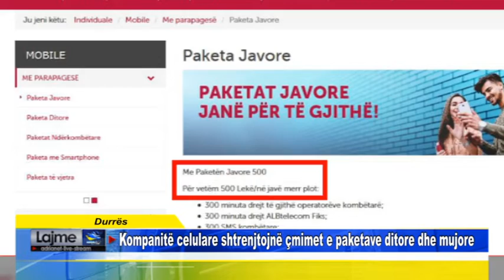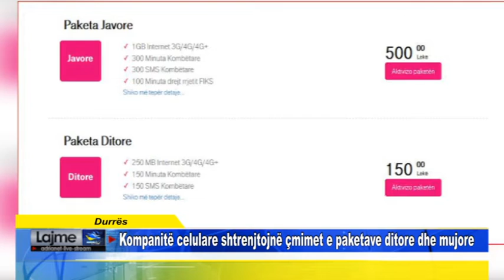Durrës Kompanitë celulare shtrenjtojnë çmimet e paketave ditore dhe mujore